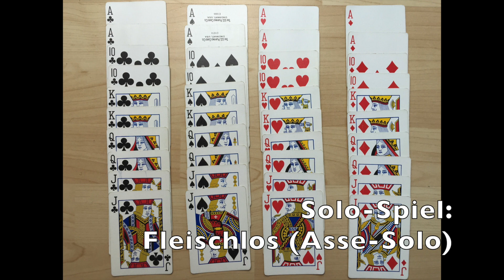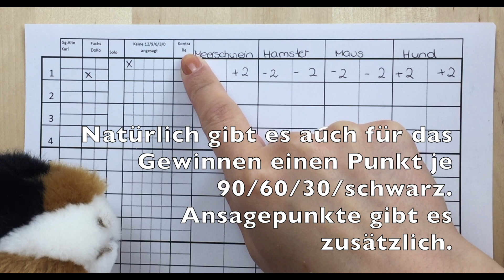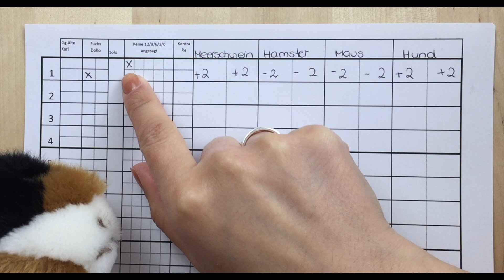Doppelkopf lernen 3: Varianten (ohne Musik)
Doppelkopf für Anfänger 3: Varianten. Mit deutschen und englischen Untertiteln. Das Spiel Doppelkopf hat regional sehr viele Unterschiede. In diesem Video erläutern wir verschiedene Varianten des Doppelkopfs. Natürlich sind das bei weitem nicht alle Varianten, dennoch die gängigsten.

Falls Ihr keine Doppelkopfkarten habt, könnt Ihr hier welche bestellen:

Wir allerdings nutzen lieber 2 Decks Pokerkarten und sortieren die überflüssigen Karten raus:

Doppelkopf for beginners 3: variants. With german and english subtitles. Doppelkopf has many different rules due to the different regions where it is played. In this video we will show to different variants of this game. That are not all variants but the most common ones.